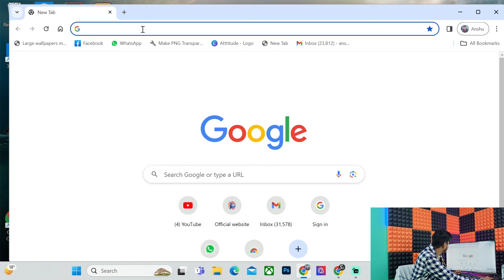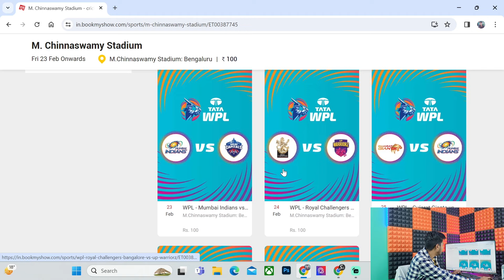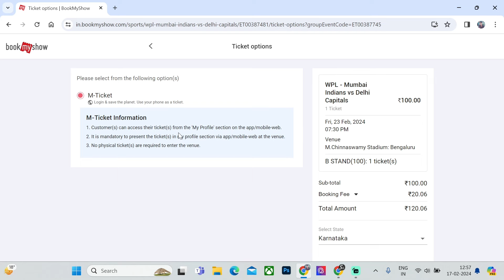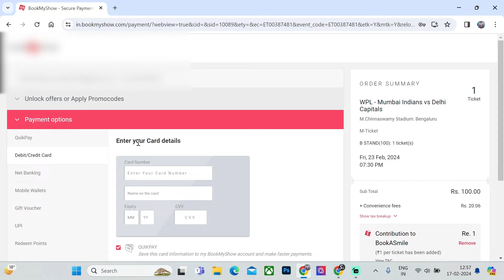How To Book WPL 2024 Ticket || WPL Ticket कैसे बुक करें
Hello and welcome to this video on how to book WPL tickets for 2024! In this video, we will be going through a step-by-step guide on how to book your tickets for the upcoming season of the Women's Premier League.

And that's it! You have successfully booked your tickets for the WPL 2024 season. We hope that this video has been helpful and that you enjoy the matches.